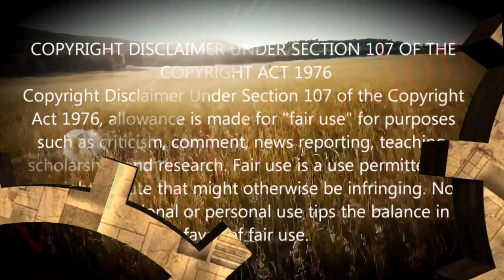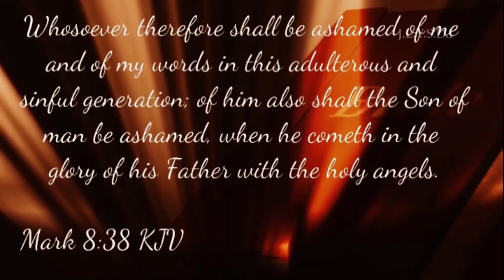1A Jackwagon #440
2.watching videos
3.leaving comments